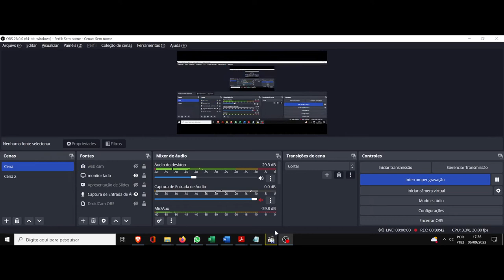(AF) S5 6. Star Wars The Clone Wars. Aquele que enfrenta a si mesmo, descobre a si mesmo